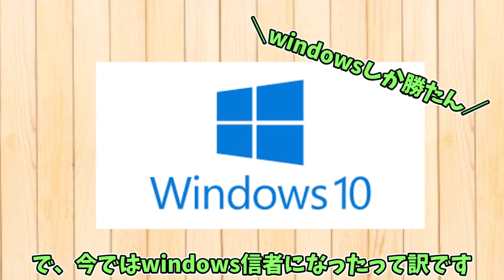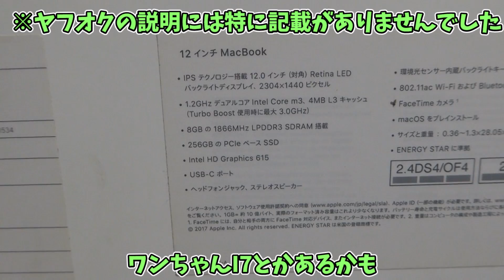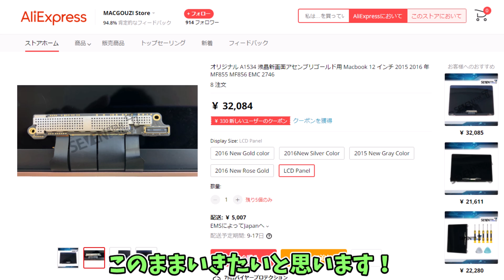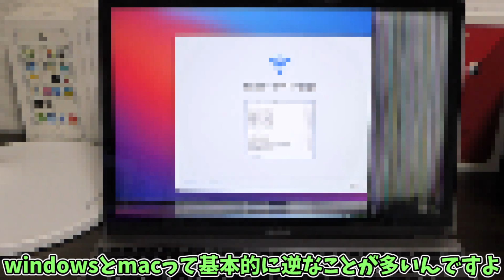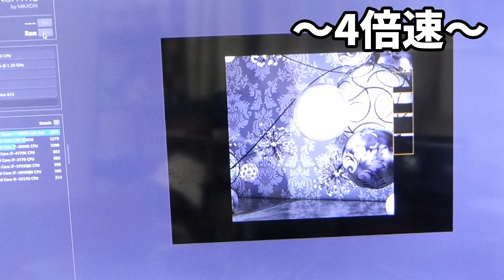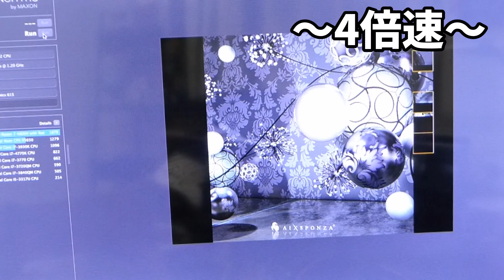【ゆっくり】【ジャンクPC】ジャンク8000円で買ったMacBook12 Mid2017が想像以上にやばかった、、、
この度なんとMacBookを手に入れてしまいましたーー
もちろんジャンクですけど（笑）
あと今回は特に修理してません、、、
いつか修理編アップします！
【BGM・効果音】
・MusMus様

【立ち絵・画像素材】
・イラストや様

【編集ソフト】
・ゆっくりムービーメーカー
・Aviutl